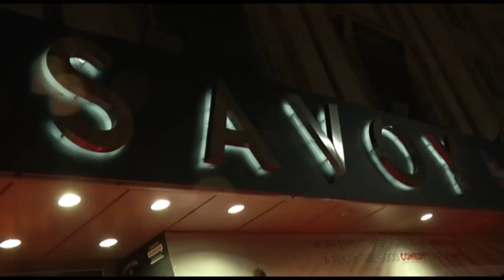The Stag Premiere // JDIFF 2014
Bláthnaid was down at the JDIFF Film Festival to chat the cast and crew of The Stag. Andrew Scottt talks about having Amy Huberman as his love interest, and Michael Legge and Andrew Bennett talk about playing a couple both named Kevin!